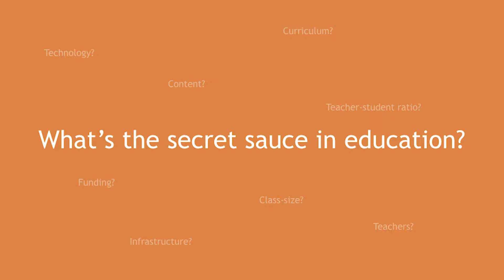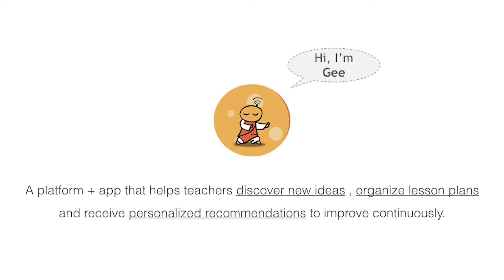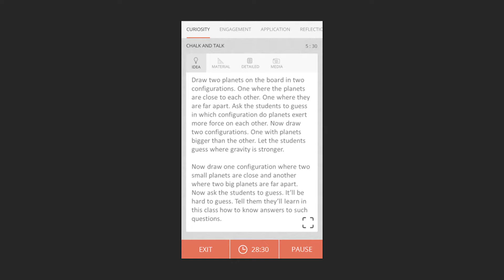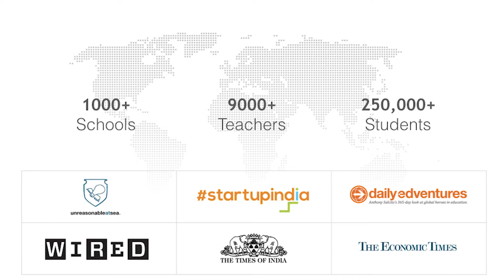The World’s First Gamified App for Teachers | Amruth Ravindranath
The world needs almost 69M new teachers to provide quality, universal primary & secondary education by 2030. Guru-G created an intelligent mentor in the form of a gamified app to help teachers everywhere.

ABOUT PROJECT LITERACY LAB

Pearson and Unreasonable Group share a belief that entrepreneurs are uniquely positioned to develop new models and breakthrough technologies needed to close the global literacy gap by 2030. This is where Project Literacy Lab comes into focus. Leveraging the Project Literacy platform, Pearson and Unreasonable co-founded a new initiative to wrap resources around the fastest growing ventures worldwide that are already solving key challenges tied to illiteracy.